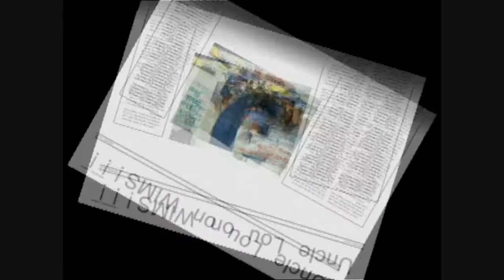Landecker and the Legend on WIMS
There are only a handful of names instantly recognizable throughout Michigan City...and two of the biggest are John Records Landecker and Uncle Lou Weber.  It was time the man who is in the radio wing of the Rock and Roll Hall of Fame met the man who would easily be a first ballot member of a Michigan City Hall of Fame.

It was also a reunion of the Fun in Michiana Show as Paula Griffin was able to pick up right where they left off years ago when she co-hosted the show.  Live and Local listeners where on the edge of their seats, waiting to see if John and Paula could work in a reference to the Barker Inn, chili or hot soup...and they did not dissapoint.

Live and Local and the Fun in Michiana show are two examples of why when you think radio...you think local radio.  Corporate radio cannot replicate shows like these...